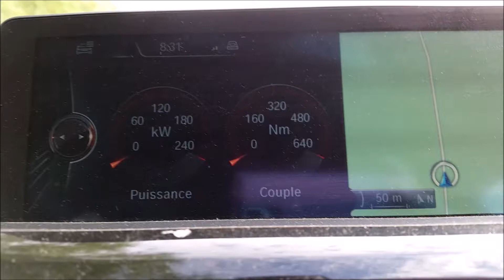Fly fishing 2015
Little summary of the first part of fly-fishing season in Luxembourg